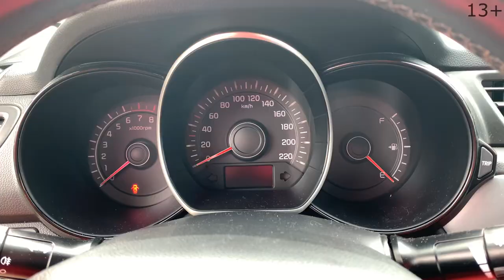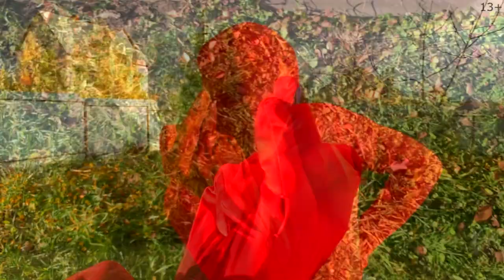Mr. Joe found Smart Watch that changes colors hood car Kia Rio 13+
13+ Mr. Joe found Smart Watch that changes  colors of Car Hood of Kia Rio car